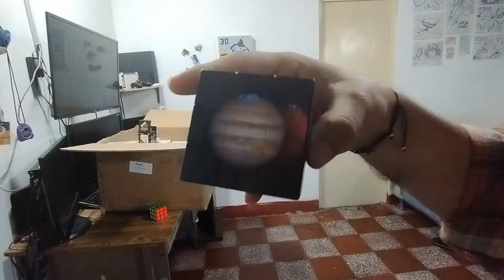Mega Unboxing #2 Tienda de Cubos El Salvador - Joel Hernández.